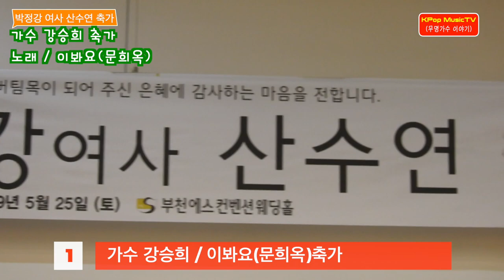가수 강승희 ~ 이봐요 박정강 여사님 산수연 축가